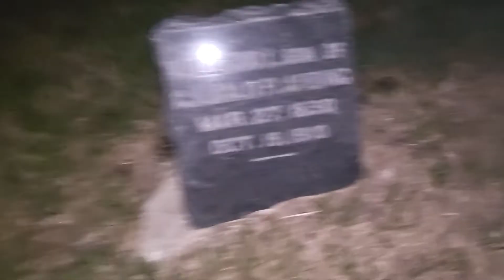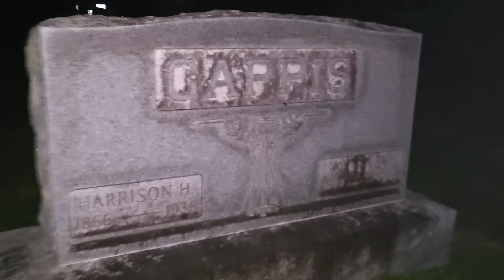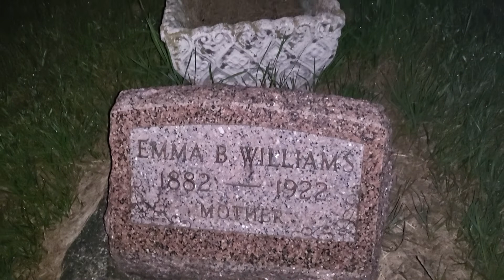CIMITERO DI NOTTE....❤️💐❤️